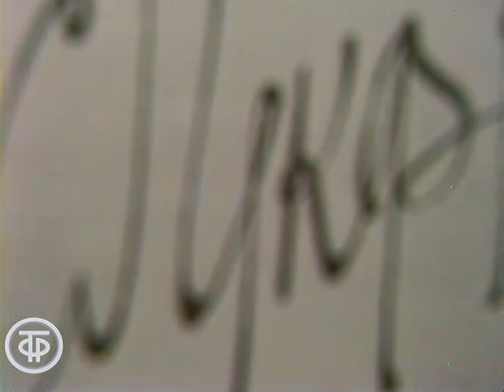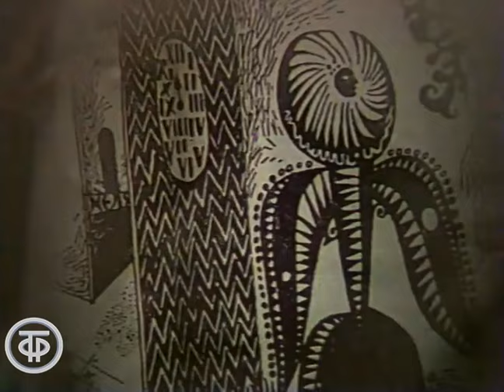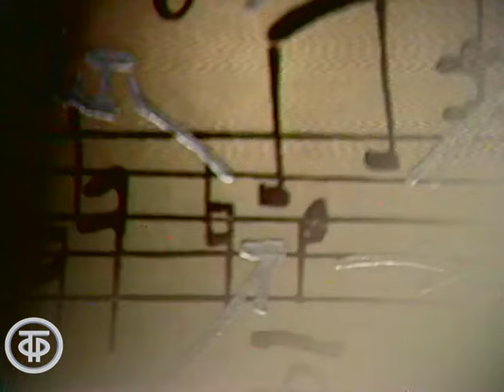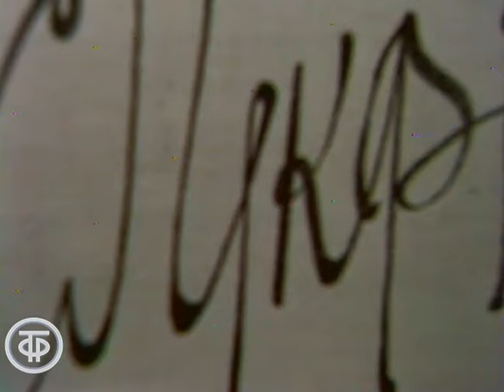Встреча с оперой. По страницам опер Сергея Прокофьева (1981)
К 90-летию со дня рождения Сергея Прокофьева. Комментарий музыковеда Светланы Виноградовой.
Использованы записи опер "Игрок", "Обручение в монастыре", "Семен Котко", кантаты "Александр Невский", оперы "Война и мир".